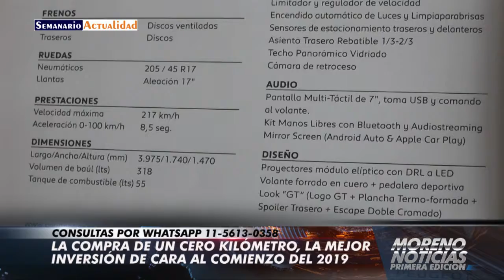La compra de un cero kilómetro en Chatell, la mejor inversión de cara al comienzo del 2019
Entrevista con Brian Contreras, del área de ventas de la empresa Chatell S.A.